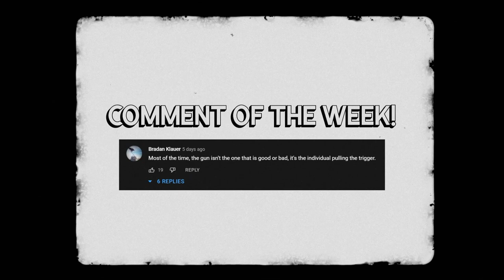The Fascinating Truth Behind the Balkans in WW2 - Why Yugoslavia was Never Meant to Be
The Balkans have been a region marked with turmoil throughout history. But in World War 2, various factions, resistance groups, and major powers all vyed for power, causing chaos and destruction throughout the region. In this video, we unpack some of the main issues of the War.

🎬Video Credits:
Narrator - Cam, Pat
Editors - Kshitiz, Shantanu koli
Writer - Isabella, Ashley
Researcher - Daniel

Chapters

0:00 Intro
0:46 Neutral Beginnings
2:34 The Resistance
4:19 From Allies to Enemies
5:48 Partisan Support Grows
8:18 The Last German Offensive
10:26 Conclusion